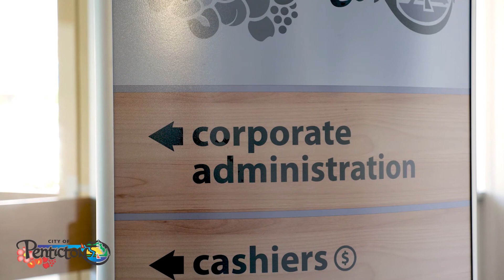City Hall Reopens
Following a closure lasting nearly three months, Penticton City Hall, along with the Yards Building and new Bylaw Office, is scheduled to reopen to the public Monday, June 15, 9 a.m. to12 p.m., Monday through Friday.